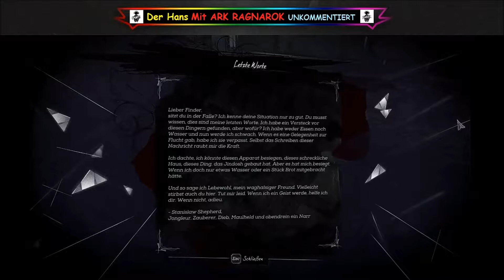Dishonored 2 # 13 Der der den Hebel nicht zieht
Dishonored 2 (Unkommentiert) Deutsch mit Untertitel

Dishonored 2: Das Vermächtnis der Maske spielt 15 Jahre nach dem Tod des Lordregenten und die gefürchtete Rattenseuche ist nur noch Geschichte. Ein unheimlicher Thronräuber hat Kaiserin Emily Kaldwin den Thron entrissen und das Schicksal des Inselreichs hängt in der Schwebe. Als Emily Kaldwin oder Corvo Attano reisen Sie von den legendären Straßen Dunwalls nach Karnaca, eine einst glanzvolle Küstenstadt, wo der Schlüssel zu Emilys Rückkehr auf den Thron verborgen ist. Mit dem Zeichen des Outsiders und mächtigen neuen übernatürlichen Fähigkeiten jagen Sie Ihre Feinde und holen sich zurück, was Ihnen gehört.